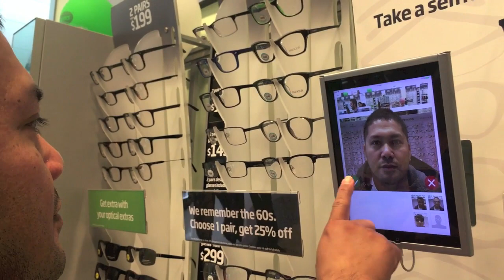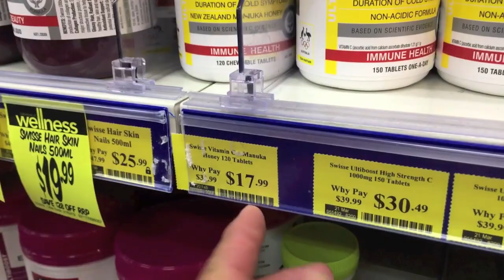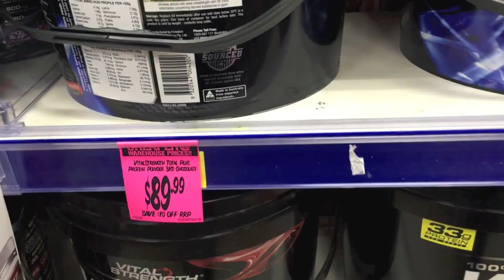Weekend Pasyal: Pacific Werribee- Fellow Filo Vlog 017 Pinoy sa Australia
Mga ka FF, our latest vlog is here! On this episode, we picked up my daughter's prescription glasses from a renowned optical shop here in Australia, while at the same time doing some bit of shopping in Pacific Werribee Shopping Centre here in the west of Melbourne. Kumain din tayo ng isang surprise hit comfort food all the way from the our Lupang Hinirang, Potato Corner! Yummo!